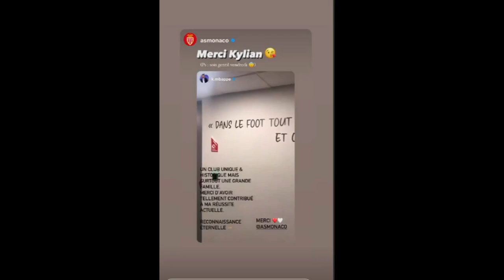Mbappe and David Beckham